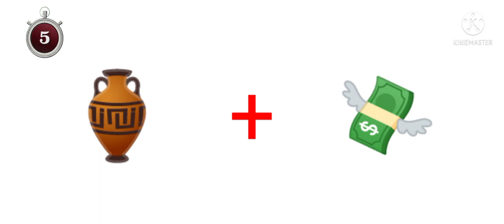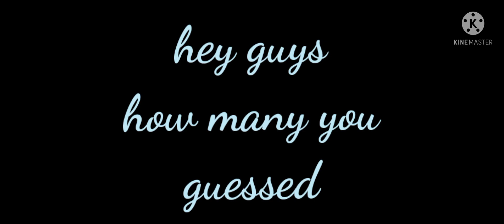Guess the countries by emojis 😀 can you guess by Vividplays brother